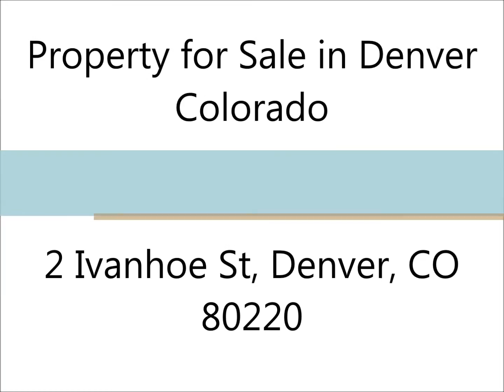Denver Real Estate 2 Ivanhoe St, Denver, CO 80220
MLS#: 2594526
Address: 2 Ivanhoe St, Denver, CO 80220
Price: $977,650

Single Family Property - Denver Real Estate

Widely popular in the 1950s, ranch-style houses are making a comeback among Baby Boomers, first-time buyers, and many in between. This one-story home started out as a custom-built, mid-century, upper middle class residence in the newly developed Crestmoor Park where all homes had to be brick ranches on sprawling open city lots. It has now been fully modernized making it open and bright, fewer walls with large rooms. The home has all the character and comfort of a traditional ranch with unique features such as a hand-crafted mahogany inlaid paneled library with parquet floor, a beautiful year-round solarium, and two master bedrooms. Designer updates include a new custom kitchen, hardwood floors, shaker doors and trim, large master bath and dressing room and re-landscaping of its large tree-covered lot. Forget climbing stairs, sterile high ceilings and small lots - experience the joy of living in a ranch home. Owner is a licensed real estate broker

Subdivision: Crestmoor
Property Type: Single Family
Year Built: 1954
HOA Fee: $100 - Annual
Lot Size: 15,100
Acres: 0.35
County: Denver
Zoning: E-SU-G
Property Tax: $3,762
Tax Year: 2014

Total Square Feet: 4,378

Car Spaces: 2

Beds: 4
Baths: 4
Full Baths: 3
3/4 Baths: 1

Primary Style: Ranch / One Story
Style: Ranch/1 Story
Inclusions: Convection Oven, Dishwasher, Disposal, Double Oven, Microwave Oven, Refrigerator (Kitchen), Stove/Range/Oven, Wine Cooler

Design Features:Double Pane Windows, Kitchen Island, Master Bath, Master Suite, Open Floor Plan, Pet Free, Remodeled, Skylights, Smoke Free, Updated, Walk-in Closets, Wet Bar, Window Coverings, Brick

Basement Description: Cellar

Elementary School: Carson
Middle School: Hill
High School: George Washington
School District: Denver 1

HOA Fee Includes: Grounds Maintenance, Snow Removal

Construction: Brick, Dog Run, Fence, Garden Area, Patio, Professional Landscaping, Sprinkler System, Utility Shed, Water Feature, Yard
Roof Material: Composition Shingles
Cooling: Air Conditioning-Central
Heating: Forced Air
Sewer: Public
Fireplaces: 1. Fireplace description: Other
Additional Info: Brick, Dog Run, Fence, Garden Area, Patio, Professional Landscaping, Sprinkler System, Utility Shed, Water Feature, Yard, Flooring: Carpet, Wood Floors

Directions: From E. 1st Ave and Holly St go East on E. 1st Ave and take your first Right on Ivanhoe St. at end of block on your left.